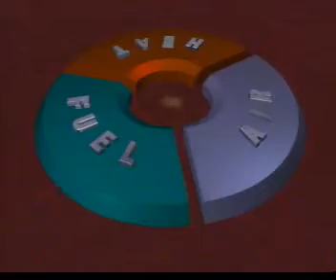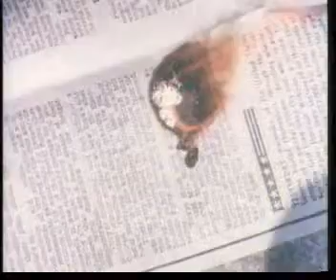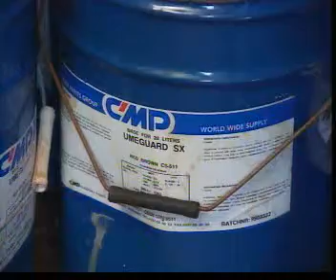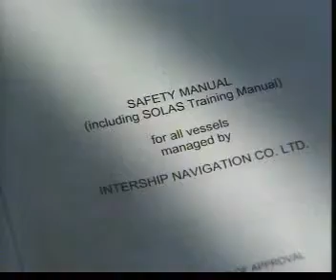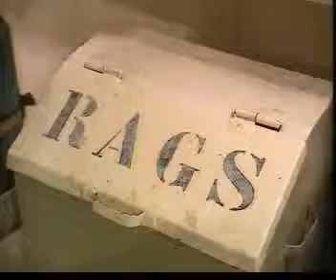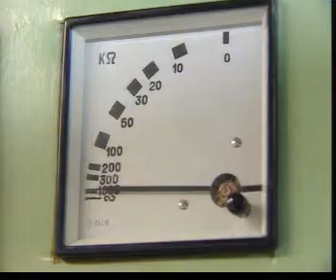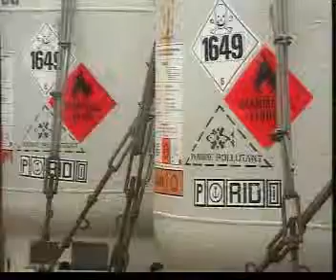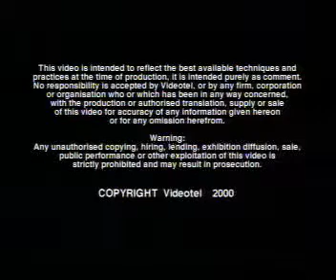Gemide Yangınla Mücadele - Bölüm 1